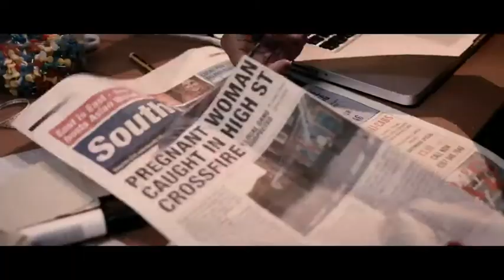Ascension - Jake Gosling with Mikill Pane, Smiler, Random Impulse & Ghetts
Taken from the soundtrack to Twenty8K, out in cinemas from September 10th 2012.

Soundtrack released 1st October on iTunes.